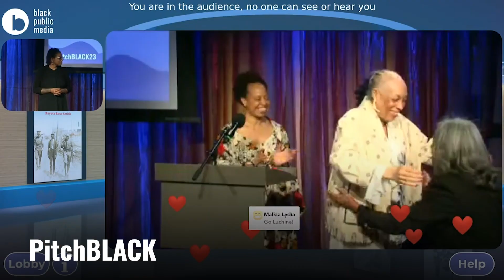BlackStoriesMatter | Black Public Media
Black Public Media, a non-profit media arts organization dedicated to amplifying the stories of the Black experience.